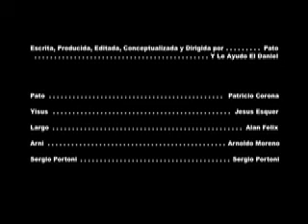Ida a PELICULA SUPERBAD (Directors Cut)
Mismo Video... pero no mismo Audio!